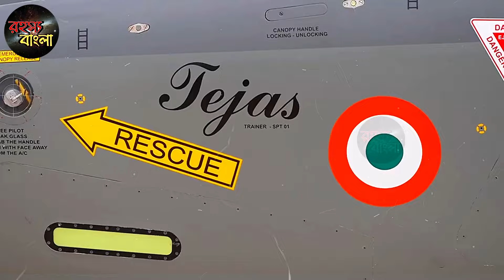কতটা ভয়ানক দেখুন ভারত 3.0 // রাজ করতে চলেছে গোটা দুনিয়া